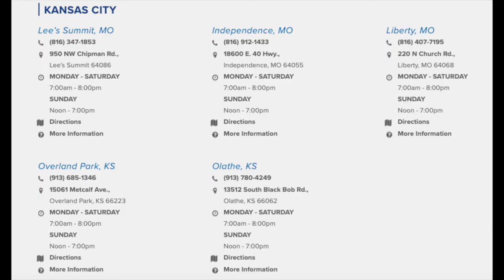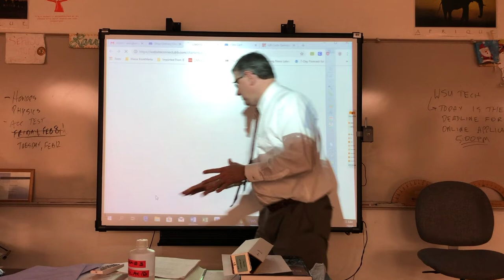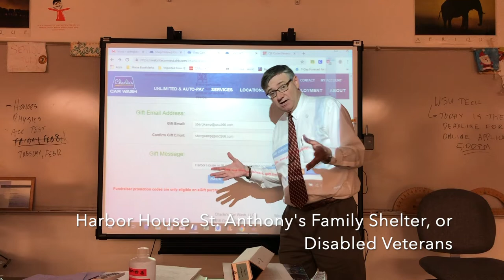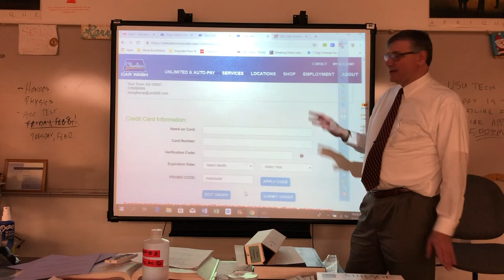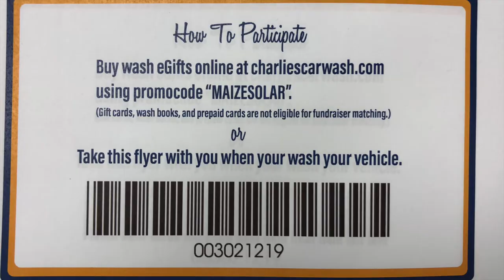Solar Initiative Car Wash Trailer 1